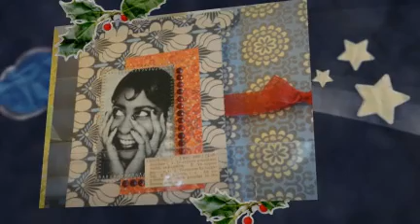Harlem for the Holidays at Gadson Gallery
Please join Shimoda & Laura R. Gadson for this year's exciting Artisan Shopping events. Let us help you celebrate the Holiday's with our community of creativity!

Last weekend we featured Sistaah Hats by Cathy Skerrett.

Dec 10th & 11th, 2011 will be Needle Art Constructionists Working in the Medium of Knit and Crochet with Michelle Bishop & Gail Edwards.

Bring your friends!